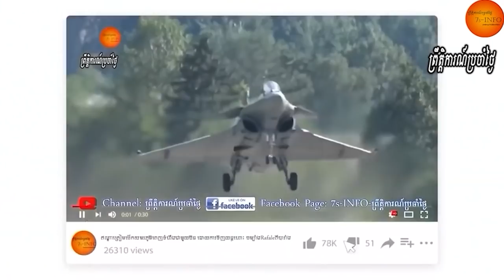ចិនអំពាវនាវឲ្យបញ្ចប់សង្គ្រាមស៊ីវិលនៅភូមាខណៈព្រួយបារម្ភអំពីបំពង់ប្រេងរបស់ខ្លួនអាចនឹងត្រូវបានបំផ្លាញ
-China: UN council should try to avoid civil war on Myanmar

-China’s U.N. ambassador said Friday the U.N. Security Council’s primary goal in strife-torn Myanmar should be to avoid more violence and a civil war.

-Zhang Jun told several reporters after the council heard closed-door briefings from the new Myanmar envoys for the 10-member Association of Southeast Asian Nations and the United Nations that he hopes their efforts and others “can really continue to calm the situation.”